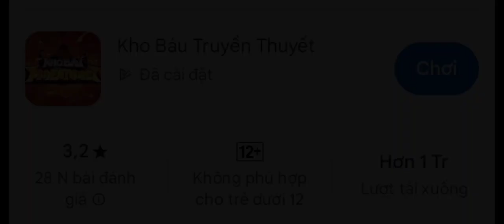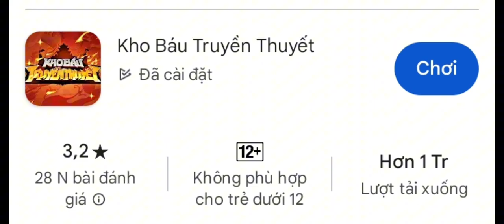Kho Báu Truyền Thuyết 9.10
Thông tin trò chơi trong video:
Ngày: 09/10/2024
Tên trò chơi: Kho Báu Truyền Thuyết
Tải xuống từ: Google Play
Ngày phát hành: 16/12/2021
Ngày cập nhật: 11/06/2024
Nhà cung cấp: LEMINHCHIEN
Mua hàng trong ứng dụng: 249.000₫ - 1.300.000₫
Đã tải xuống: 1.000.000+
Giới hạn độ tuổi: 12+
Bạo lực tiềm ẩn: Vừa
Hỗ trợ ứng dụng:
Trang web:
Địa chỉ:
Hashtag / thông tin khác:
Hỗ trợ kênh:
1. Tài trợ qua tài khoản ngân hàng:
Ngân hàng thụ hưởng:
Vietcombank
Tài khoản nhận/thụ hưởng VND:
Giới thiệu về Sota:
2024
Sota
Sotalopa
Đang hiển thị trên:
Trực tiếp được ghi: 08/10/2024